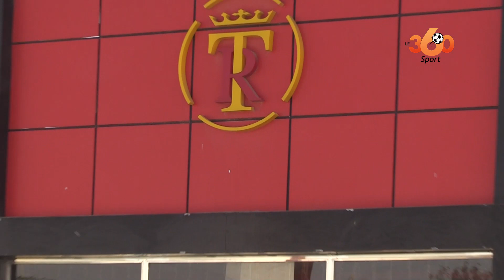Qatar 2022:aprèsMaroc-Croatie,la satisfaction des supporters marocains et mauritaniens de Nouakchott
Les Lions de l’Atlas du Maroc ont fait match nul (0-0) contre la Croatie, vice-championne du monde 2018, pour leur premier match de la Coupe du monde Qatar 2022. Un résultat globalement bien accueilli par les supporters marocains et mauritaniens de Nouakchott.